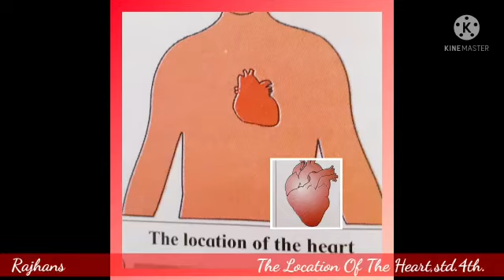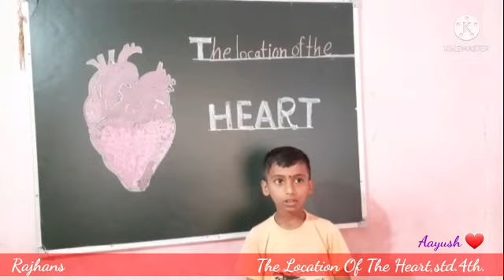The Location Of The Heart,std.4th.